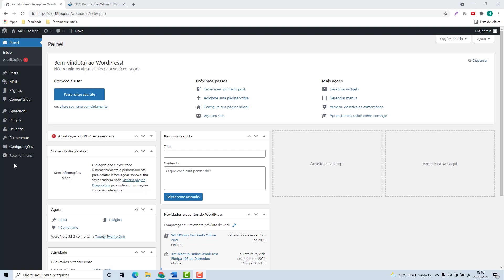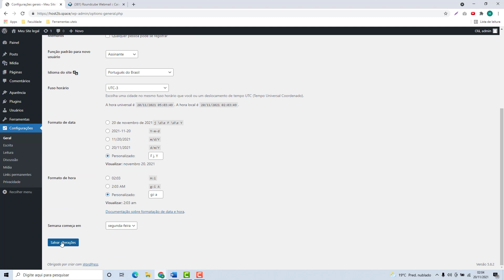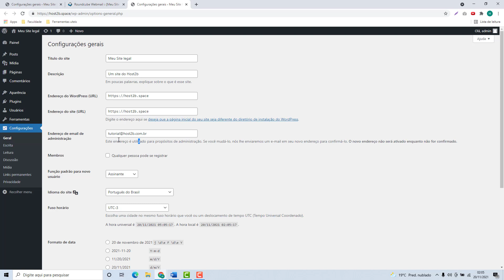Como Alterar o email do Administrador do WordPress na Homehost (Rápido e Fácil) 2022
Aprenda Como Alterar o email do Administrador do WordPress na Homehost facilmente e em poucos minutos